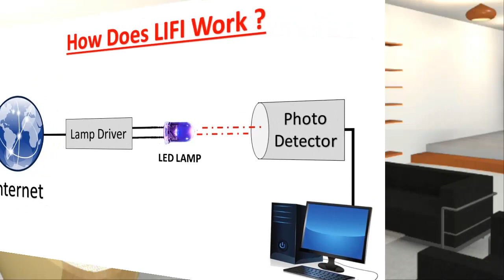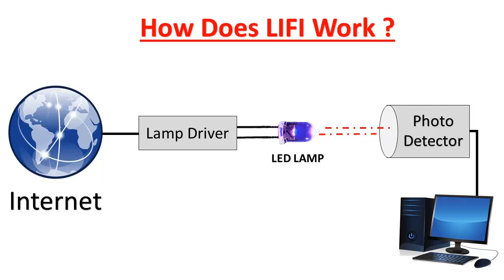What is LIFI ? | Light Fidelity (in Hindi)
Tech Nandan